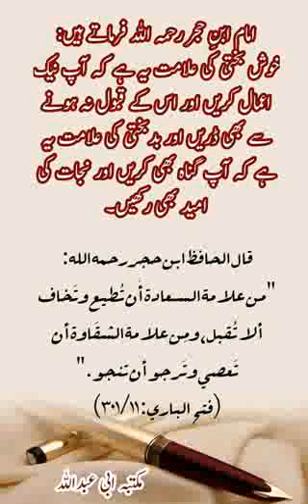Part 1 ... islahi guftugu kuch ishkalat par 👍*